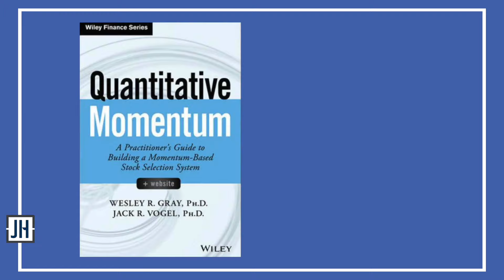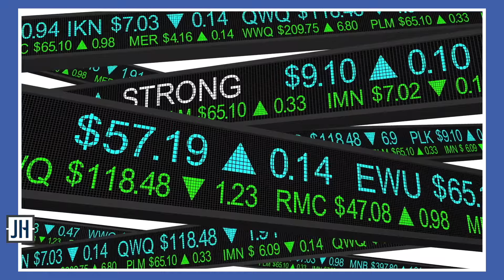Will OUTRAGEOUS Interest Rates Tame Our Banana Republic Inflation? Wesley Gray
How should we allocate risk right now? Why is crypto performing so poorly? Are we becoming a Banana Republic with outrageous interest rates and inflation that does not end well? Jason Hartman is joined by Wesley Gray, CEO of Alpha Architect for a fascinating discussion on inflation hedges and future scenarios for commodities and crypto. Jason and Wesley discuss a few things that you should always consider including keeping your tax rates down as much as possible. Fees and taxes are things you can often control, whereas we can't control what the economy or inflation is going to do.

And why is crypto doing so poorly when it should, at least in theory, be the inflation hedge asset? Where is Michael Saylor? Isn’t Bitcoin digital gold? Without a military behind it, will cryptocurrency ever be truly viable?

0:00 Welcome Wesley Gray, CEO & Co-CIO, Alpha Architect - Empowering investors through education
2:02 How do we allocate risk?
2:47 What assets should you be owning right now? Stocks, commodities?
6:00 Controlling your tax rates
7:19 Will we see incredibly high interest rates needed to tame inflation?
7:53 We are becoming a Banana Republic and it won’t end well
9:34 Alpha Architect investment philosophies
11:04 Following trends in crypto, bonds & stocks
12:49 Why is crypto doing so poorly right now?
14:20 Ponzi schemes backed by military
15:36 The ability to inflict violence is what makes the world run
16:18 Freedom in Iraq vs Freedom in the US
17:34 Learn more and check out Wesley’s blog at and follow on Twitter! @alphaarchitect

Wesley R. Gray, Ph.D. - CEO & Co-CIO, Alpha Architect
After serving as a Captain in the United States Marine Corps, Dr. Gray earned an MBA and a PhD in finance from the University of Chicago where he studied under Nobel Prize Winner Eugene Fama. Next, Wes took an academic job in his wife’s hometown of Philadelphia and worked as a finance professor at Drexel University. Dr. Gray’s interest in bridging the research gap between academia and industry led him to found Alpha Architect, an asset management firm dedicated to an impact mission of empowering investors through education. Wes has published multiple academic papers and four books, including Embedded (Naval Institute Press, 2009), Quantitative Value (Wiley, 2012), DIY Financial Advisor (Wiley, 2015), and Quantitative Momentum (Wiley, 2016).